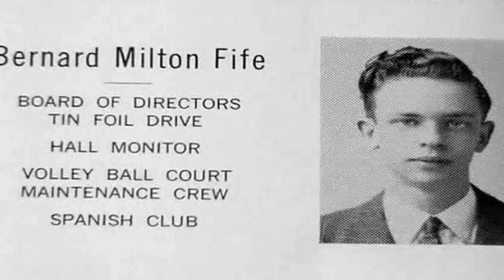Messed Up Things The Cast Of The Andy Griffith Show TV Series Tried To Hide For Years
Andy Griffith as Andy Taylor
Ron Howard as Opie Taylor
Frances Bavier as Aunt Bee Taylor
Don Knotts as Barney Fife
Colin Male as Announcer
George Lindsey as Goober Pyle
Howard McNear as Floyd Lawson
Tom Jacobs as Townsman
Aneta Corsaut as Helen Crump
Jack Dodson as Howard Sprague
Hal Smith as Otis Campbell
Hope Summers as Clara Edwards
Betty Lynn as Thelma Lou
Jim Nabors as Gomer Pyle
Paul Hartman as Emmett Clark
Mary Lansing as Martha Clark
Burt Mustin as Jud Fletcher
Robert McQuain as Joe Waters
Richard Keith as Johnny Paul Jason
Elinor Donahue as Ellie Walker
Joseph Crehan as Townsman
Jack Burns as Deputy Warren Ferguson
Dick Elliott as Mayor Pike
Joseph Hamilton as Chester Jones
Sheldon Collins as Arnold Bailey
Allan Melvin as Clarence 'Doc' Malloy
Dennis Rush as Howie Pruitt
Roy Engel as A Townsman
Howard Morris as Ernest T. Bass
Ronda Jeter as Karen Burgess
Parley Baer as Mayor Roy Stoner
Charles Thompson as Asa Breeney
Denver Pyle as Briscoe Darling
Cheerio Meredith as Emma Brand
Forrest Lewis as Angry man
Maggie Peterson as Charlene Darling Wash
Jack Prince as Rafe Hollister
William Keene as Reverend Hobart M. Tucker
Norman Leavitt as Wally
Janet Stewart as Bernice
Joy Ellison as Betsy
Rodney Dillard as Rodney Darling
Doug Dillard as Doug Darling
Mitch Jayne as Mitch Darling
Dean Webb as Dean Darling
Frank Ferguson as Sam Lindsey
Olan Soule as John Masters
Amzie Strickland as Myra Tucker
The Dillards as The Darling Family
Sherwood Keith as Sam